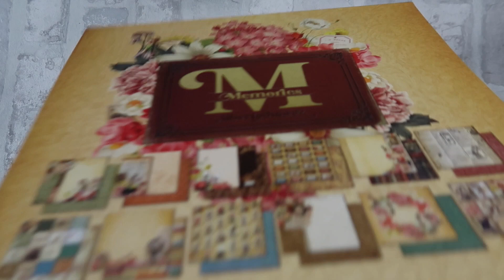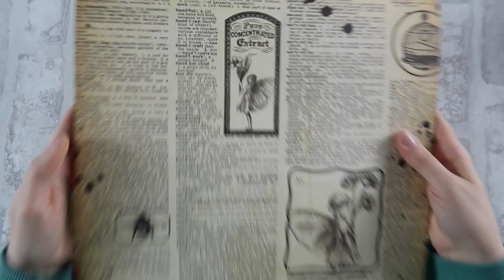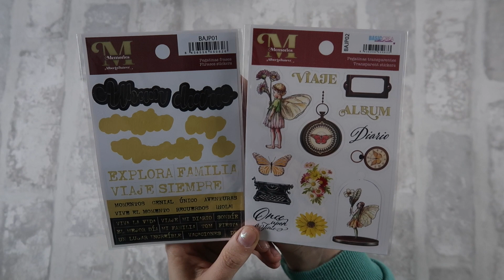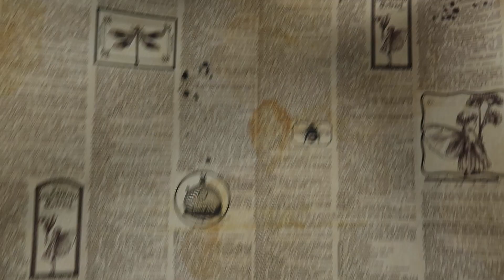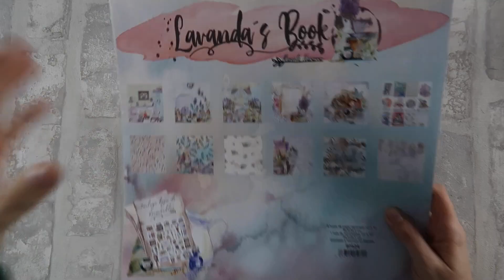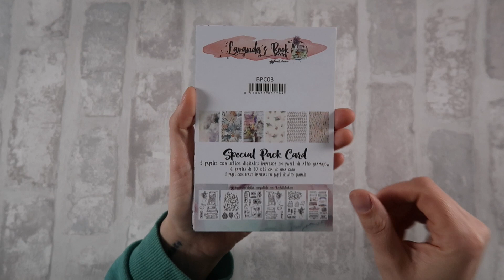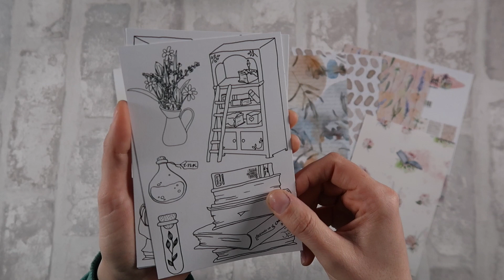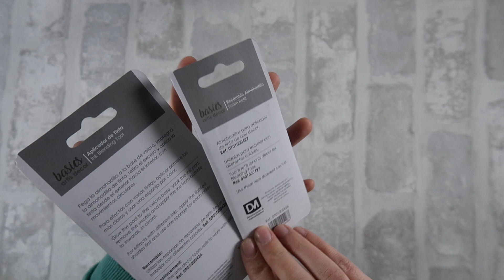UNBOXING de NOVEDADES SCRAPBOOKING 📦 Vintage Odyssey y Manoli Navarro [CO]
Lo sé! Otro UNBOXING! Pero… Y no es genial que os pueda ir enseñando todas las cositas nuevas para mí, novedades de scrap, mixed media, cosas que seguro que no conocemos ni tú ni yo??

El caso, que en TU TIENDA CREATIVA tienen una nueva PROMO!
Por la compra de más de 50€ en material de la nueva colección de Alberto Juárez, Vintage Odyssey, os regalan unas maderitas diseñadas por Niko Kirilov!

Os lo enseño en el vídeo, eso y algunas otras cosas que me han mandado como la nueva colección de Manoli Navarro (que ya me la imagino con telas… ahí lo dejo!)

Pásate por la web de TU TIENDA CREATIVA!

▷ T A M B I É N   P O R   A Q U Í

TRÍPODE HAMA

TABLETA GRÁFICA
WACOM

iPad 2018
128 GB

APPLE PENCIL

LAURA BENITO
Apartado de Correos 10
28232, Las Rozas
Madrid, ESPAÑA